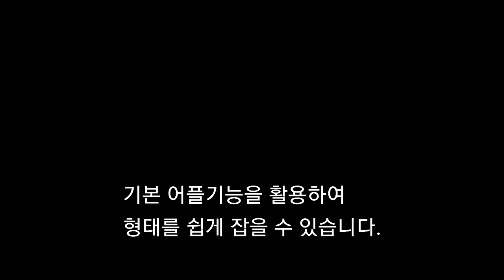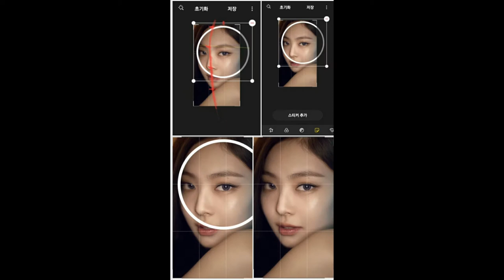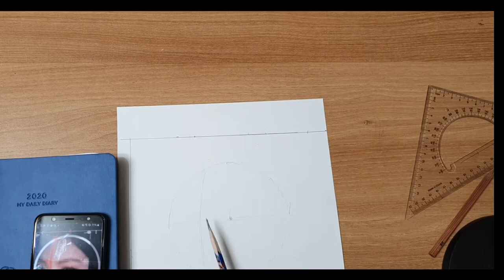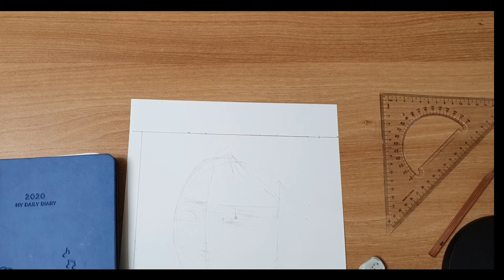쉽게_잡는 _방법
스마트폰을 이용한
쉽게 형태 잡는 방법입니다.